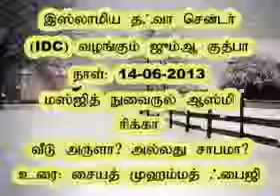வீடு அருளா? அல்லது சாபமா?